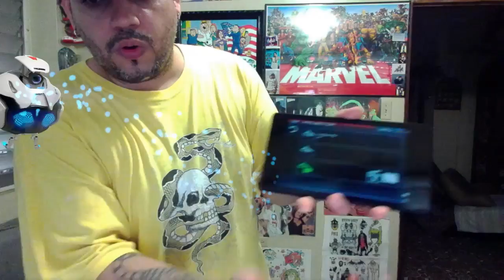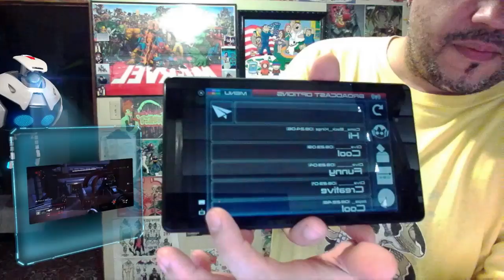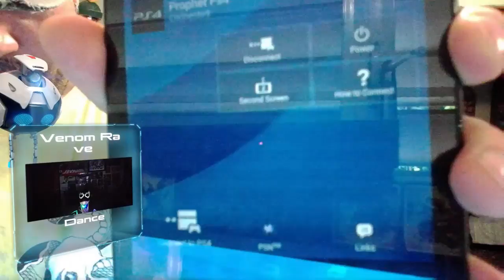The Playroom AR Studio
watch as i show the basic ideas and show you how to use ar studio on playroom ps4